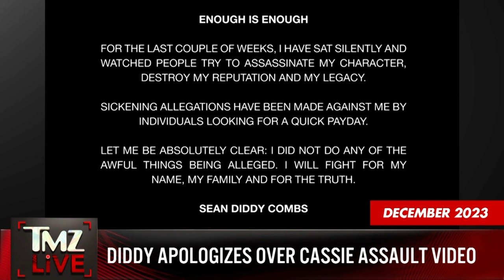TMZ LIVE On Demand: Diddy Resurfaces After Cassie Assault Video 5/20/24